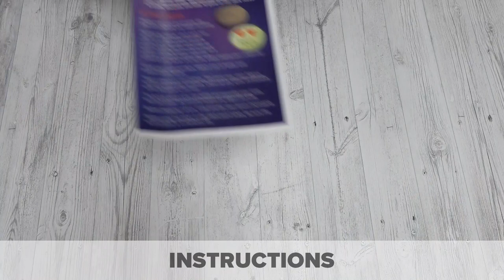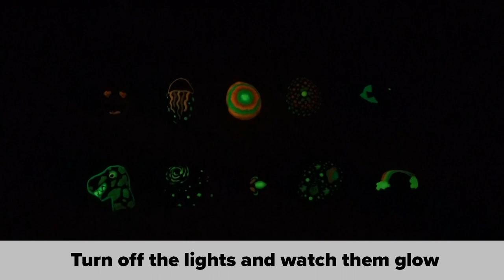Faber Castell Glow In The Dark Rock Painting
Create painted rocks that radiate kindness, encouragement, and happiness. The Faber-Castell Creativity for Kids Glow in the Dark Rock Kit contains everything you need to make colorful rocks that’ll brighten someone’s day.

This kit includes ten natural river rocks, water-resistant fluorescent paint, dimensional glow-in-the-dark paint, and two paint brushes. Place the rocks along pathways, in a community garden, or give them to friends and family as gifts — seeing the glowing illustrations are sure to make them smile.

® Faber-Castell is a registered trademark.® Creativity for Kids is a registered trademark.